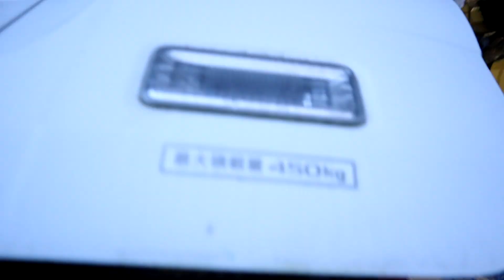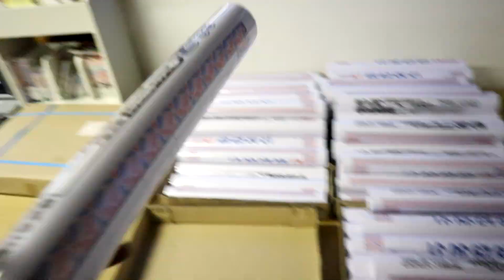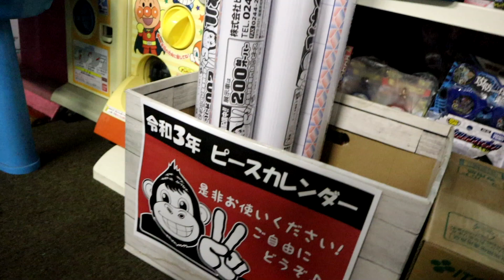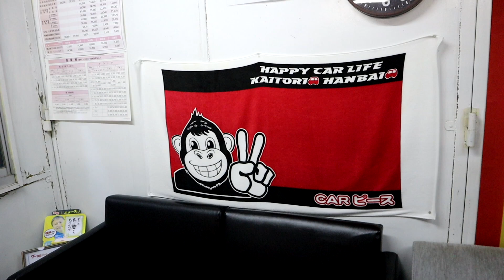【ピースオリジナルカレンダー・バスタオル】令和３年度カレンダー作りました(^^♪中古車も軽用タイヤもピース